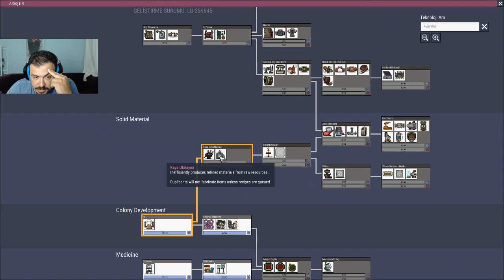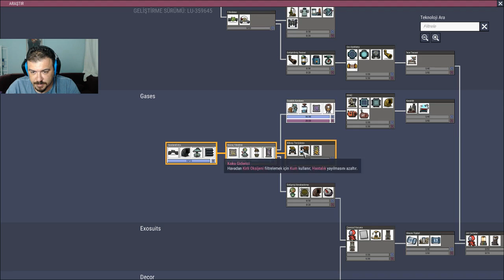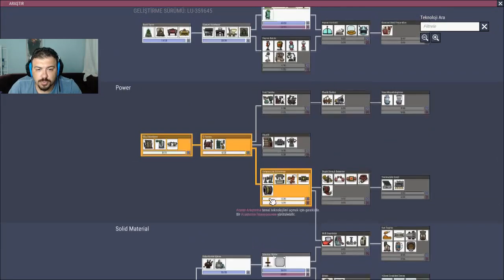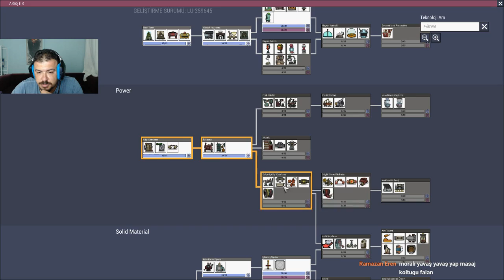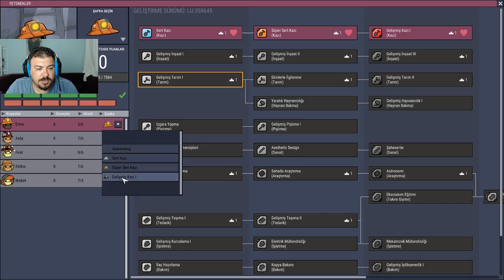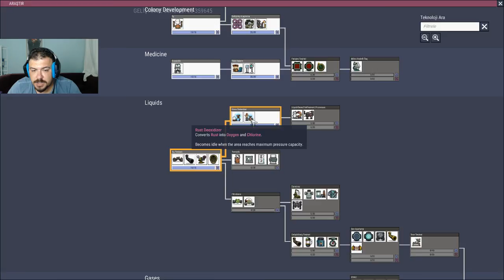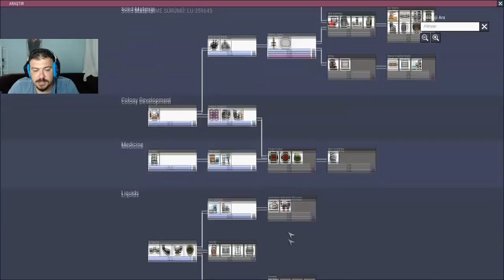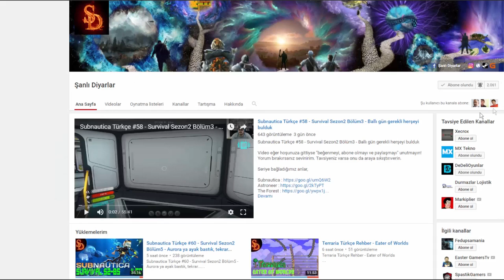Oxygen Not Included Tam Sürüm Bölüm 3 | Su Yok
Uzayda bir cismin içine ışınlanan ekibimiz ile hayatta kalma mücadelesi vermekteyiz. Oksijen, su ve yiyecek temel ihtiyaçlarından sonra üretim yapıp başka yerlere koloni kurmaya çalışacağız.
Bu uzayda hayatta kalma oyunu sizi eğlendirirken acayip şekilde kafayı kırmanızı da sağlayacak.